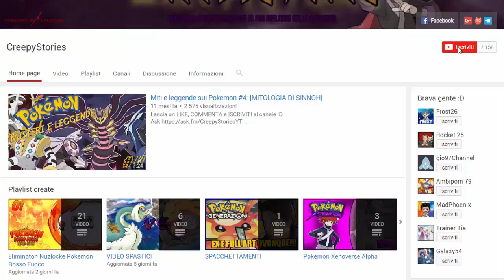MUOIO DALLE RISATE PER COLPA DI ROCKET! - SOUL LINK CRAZYLOCKE POKEMON R&Z [EP.20] w/Rocket25